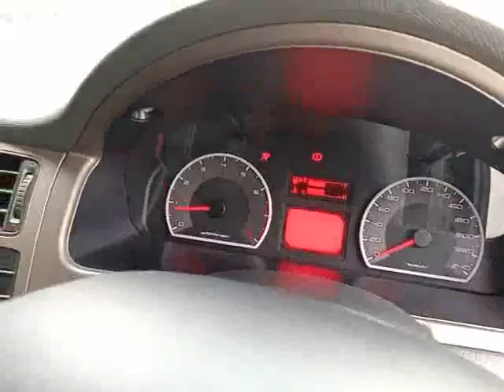PROTON, PREVE 1.6 , N/A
Make: PROTON
Model: PREVE 1.6
Variant: N/A
Year: 2013
Transmission: N/A
Reserved Price: RM 15,000.00